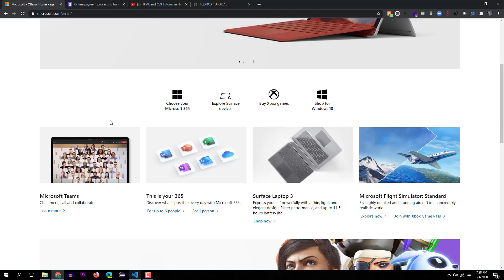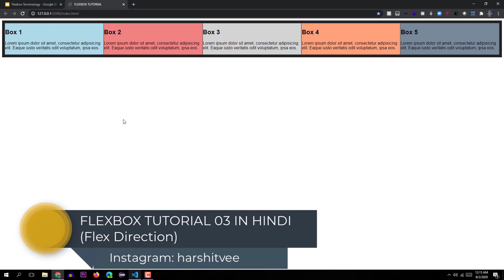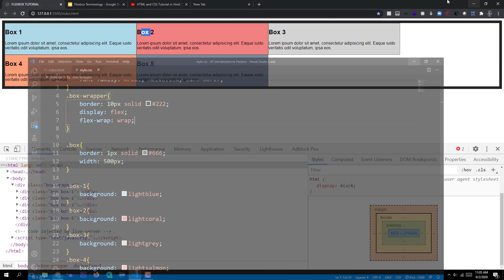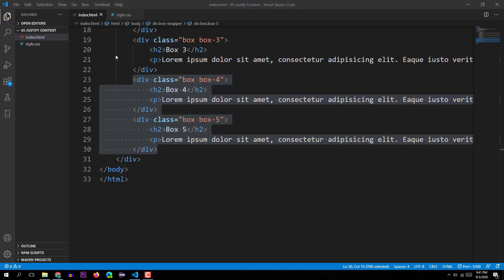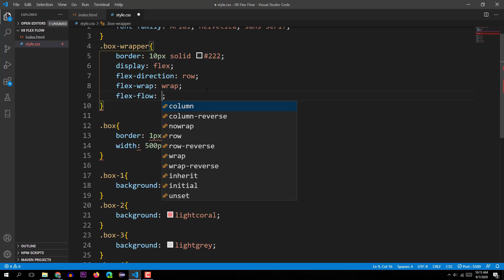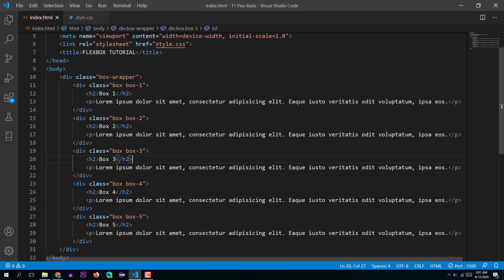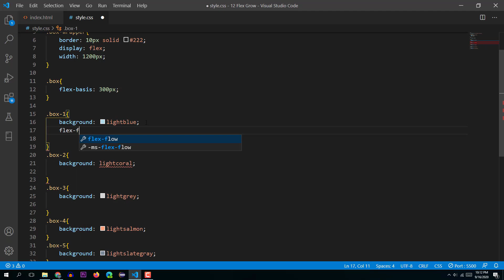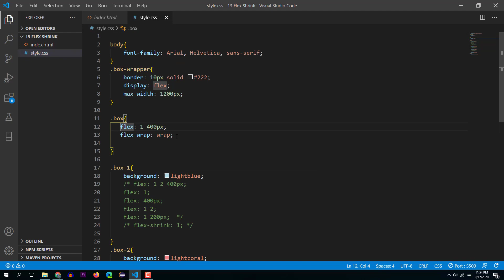Flexbox Tutorial In One Video [Hindi]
CSS FLEXBOX TUTORIAL IN ONE VIDEO IN HINDI
Topics Covered
Main Axis , Cross Axis
Flex Container Properties : Flex Direction, Flex Wrap , Justify Content, Align Items. Flex Flow
Flex Item Properties : Flex Basis , Flex Grow , Flex Shrink , Order. Align Self.